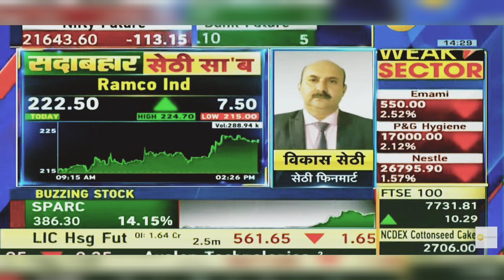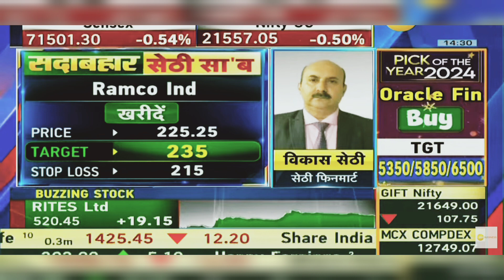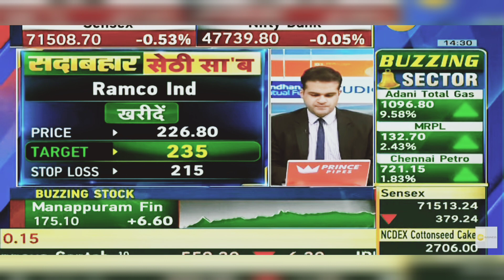Ramco Industries Share News Today | Ramco Industries Share Latest News Today | 3rd January 2024